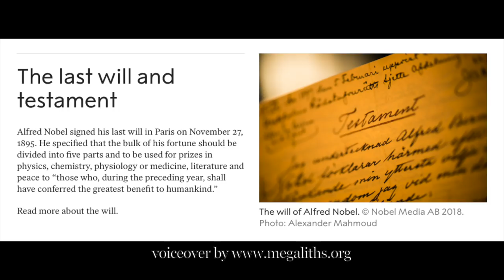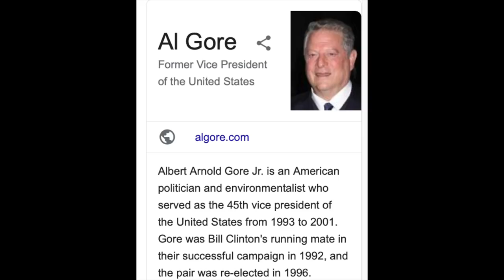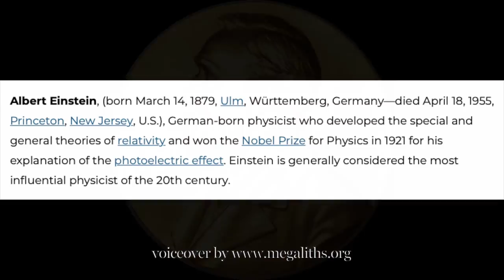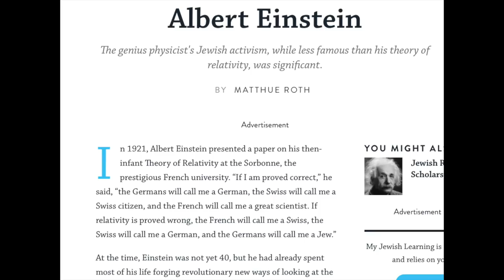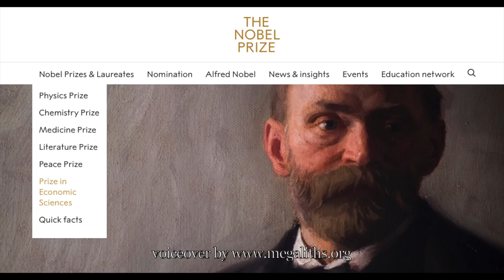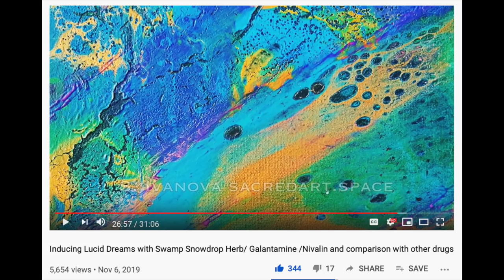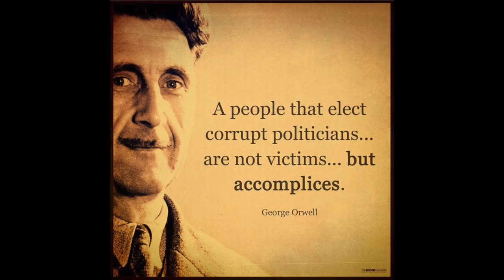The Nobel Price - The Truth, Albert Einstein the Genius...